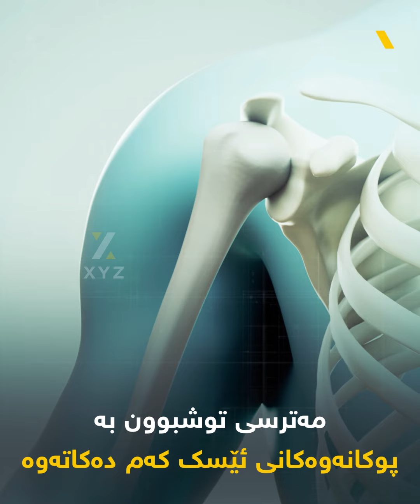بۆچی پێغەمبەر " د.خ" داوای کردووە ڕۆژووەکانمان بە خورما بشکێنین ؟